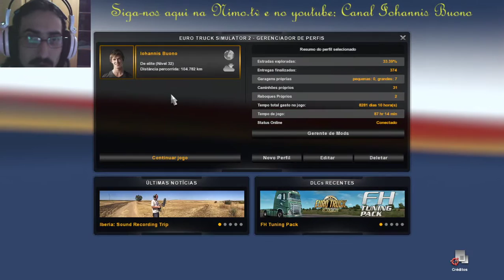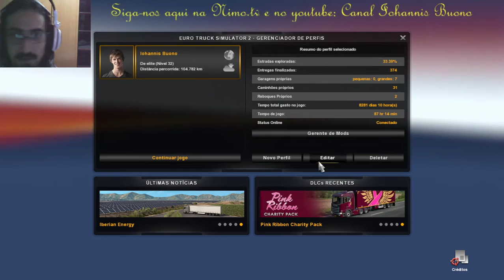Live do dia 16 de setembro